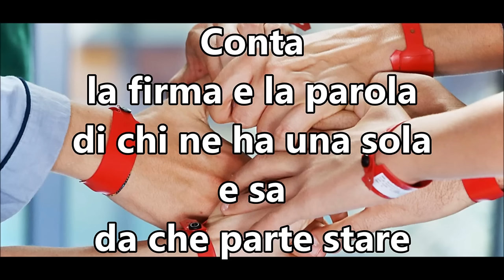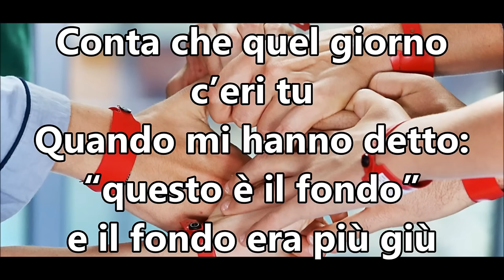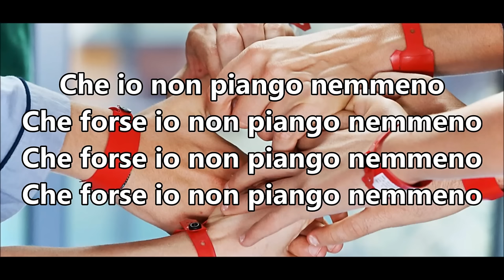Conta - Francesco Facchinetti (testo/lyrics) HD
Un video di una fan con la sigla completa della serie "Braccialetti Rossi" e le parole del testo. Scrivetemi nei commenti cosa ne pensate :)